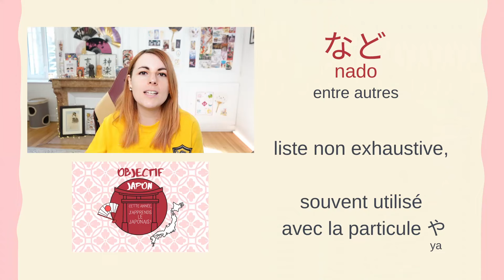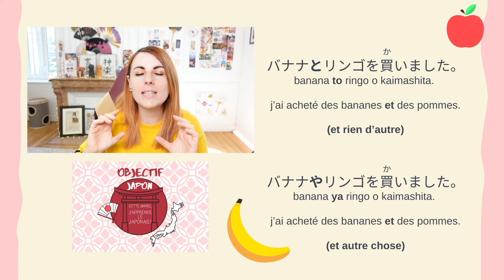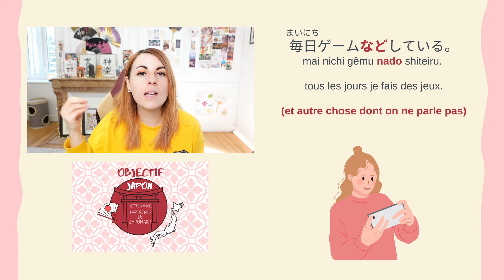Comment dire ENTRE AUTRES, ETC en JAPONAIS ? (mot super pratique !)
Comment faire une liste non-exhaustive en japonais ? Comment dire entre autres, etc ?

Ce petit mot bien pratique vous permettra de parler de ce que vous aimez faire par exemple, sans avoir à déballer toute la liste ! 😅

00:00 Que signifie など en japonais ?
00:34 Faire une liste en japonais
1:36 Parler de son quotidien en japonais